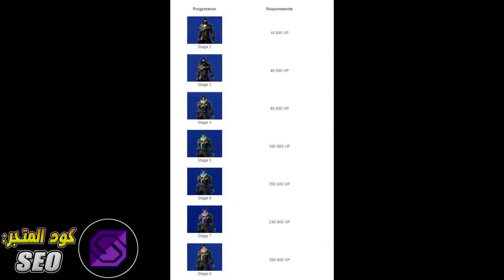فورت نايت | كيف تلفل السكنات + كيف توصل لفل 100 !! ( تختيم السكنات السيزون 8 )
فورت نايت شرح كامل ! للتلفيل السريع و كيف توصل لفل 100 بسرعة !! وكيف تختم سكنات الباتل باس الثلاثة وبشرح واضح وسهل!!

كود متجر القناة ( لو حاب تدعمني ) - - :
SEO